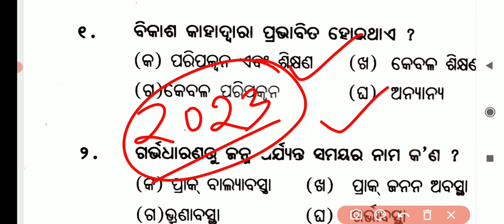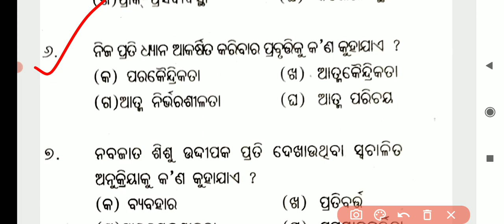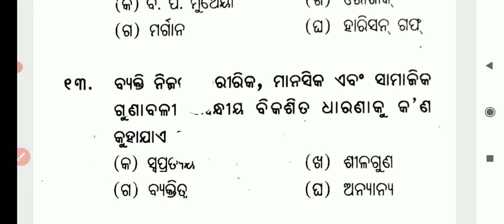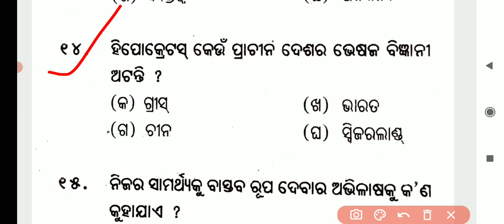+2 2nd year psychology class 2023 ||psychology selected mcq questions || unit 1